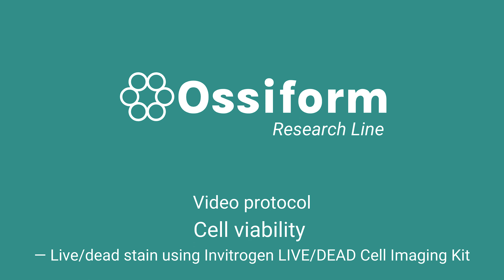How to use Invitrogen LIVE/DEAD Cell Imaging Kit with P3D Scaffolds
NOTE: Error in captions at 01:22. You must add 1mL green staining solution to the 1uL red staining solution.

Video protocol for how to perform Cell viability using Invitrogen LIVE/DEAD Cell Imaging Kit with P3D Scaffolds from @Ossiform Research Line.

Note: This video is made with customized P3D Scaffolds.

Content:
00:13 - Thaw the cell kit at room temperature
00:43 - Aspirate the media from the scaffold
01:09 - Add 200uL media to each scaffold
01:22 - Mix the live/dead cell kit solution by adding 1mL green staining solution to the 1uL red staining solution
02:06 - Add 200uL from the live/dead cell kit solution on the top of each scaffold
02:45 - Cover with tinfoil to prevent it from the light damage and incubate for 15 min. at room temperature
02:59 - Flip each scaffold if the microscope's objective is located at the bottom site of the specimen
03:17 - Evaluate cell viability using flourescent microscope